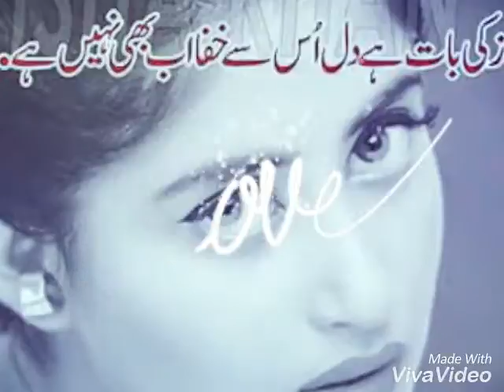Chali wang ra judie